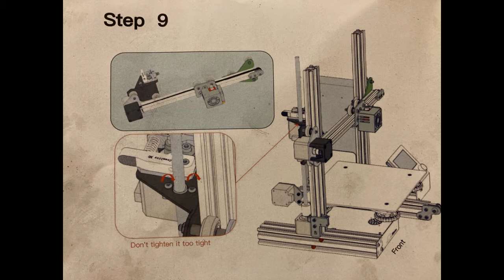Ender 3 3D Printer Step 9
Assembly step 9 of the Ender 3 3D Printer.
X axis onto Z axis